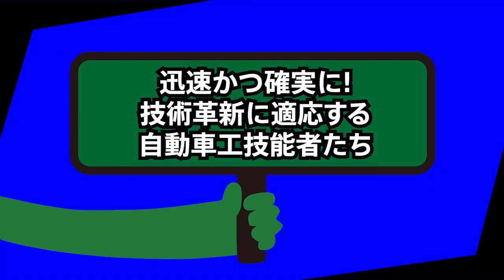第60回技能五輪全国大会「自動車工」職種の紹介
National Skills Competition 2022 JAPAN "Automobile Technology" WHAT A SKILL!